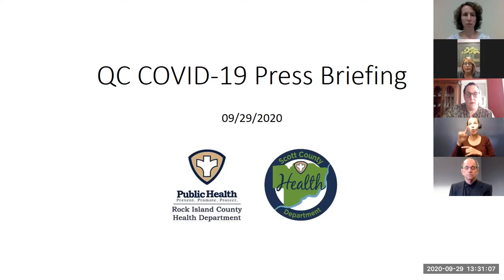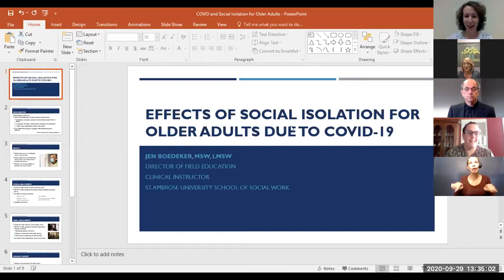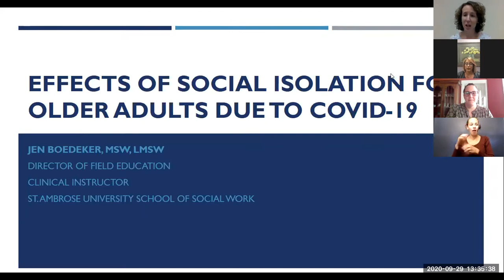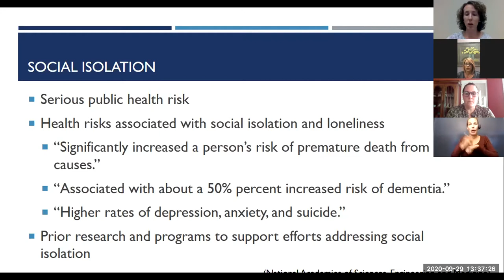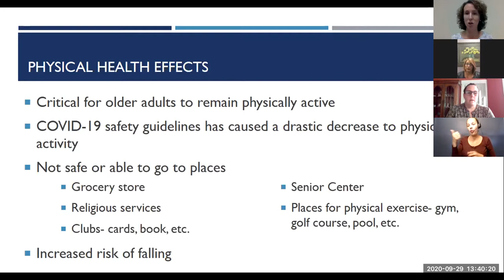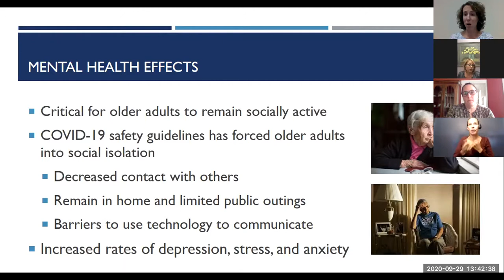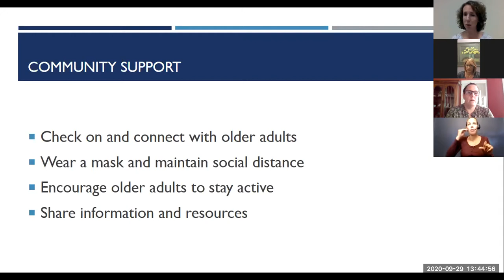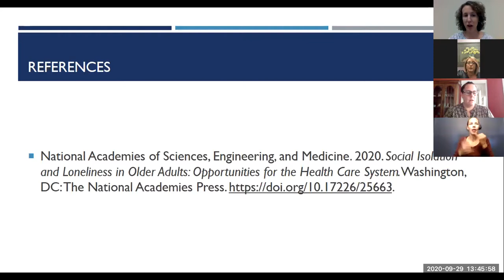September 29, 2020 - COVID-19 Press Briefing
Who:
Jennifer Boedeker, St. Ambrose University of Social Work
Laura Kopp, President/CEO, CASI - The Quad Cities Center for Active Seniors
Holly Brugman, Western Illinois Area Agency on Aging